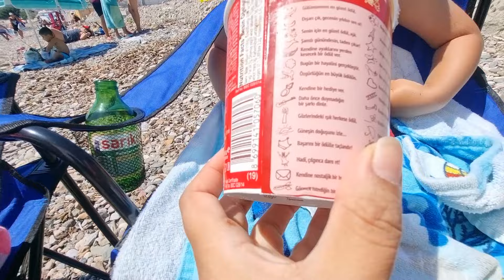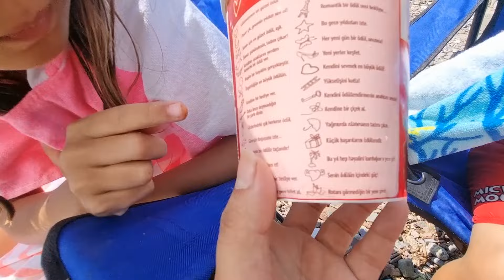SOLUNCAN JELİBON YEDİK !!!